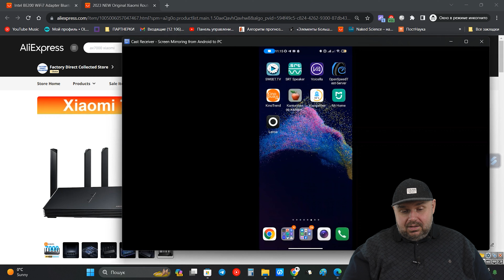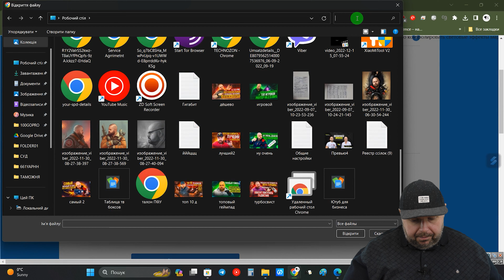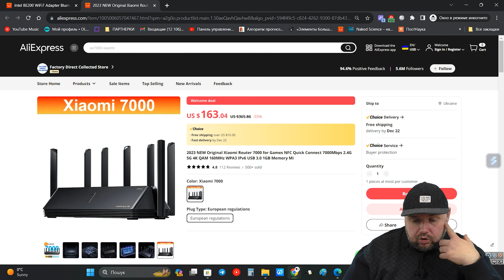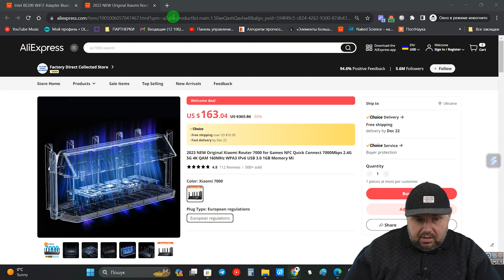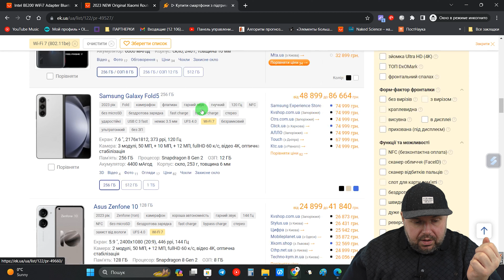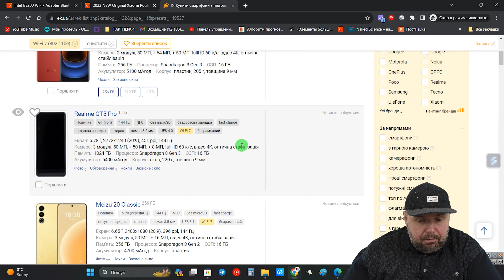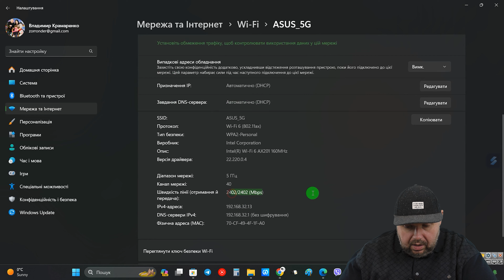WIFI 7 В РОУТЕРЕ XIAOMI AX7000!!! ТОП РОУТЕР ПОЛУЧИЛ ОФИЦИАЛЬНОЕ ОБНОВЛЕНИЕ ДО BE7000.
Aliexpress Украина

Aliexpress Украина

ОТЛИЧНЫЕ ГЕЙМПАДЫ

ХОРОШИЕ ПУЛЬТЫ

ОТЛИЧНЫЕ РОУТЕРЫ